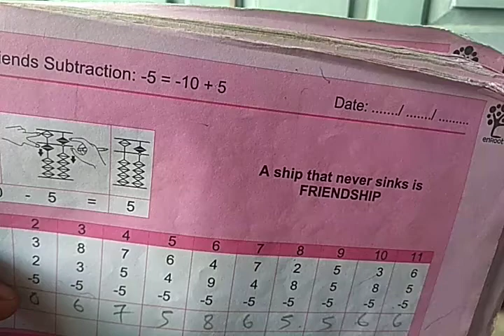Big friend subtraction page number-45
Abacus big friend subtraction page number-45